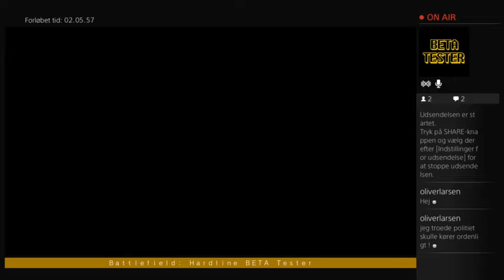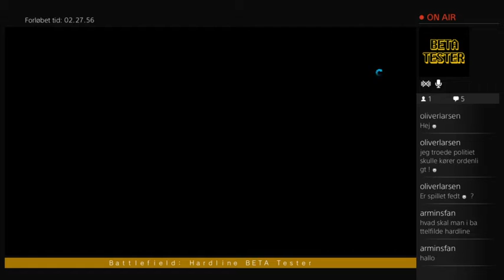｛Ｂａｔｔｌｅｆｉｅｌｄ： Ｈａｒｄｌｉｎｅ｝ |DANSK|[PS4] {2015} - 2 / 2